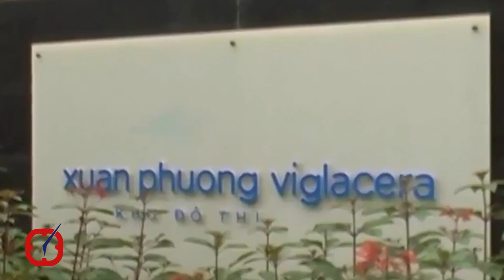Vỡ quy hoạch đô thị ở quận Nam Từ Liêm, Hà Nội?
Khu đô thị chức năng Xuân Phương Viglacera, Foresa Villa Xuân Phương đều là những dự án lớn tại phường Xuân Phương, quận Nam Từ Liêm, Hà Nội. Tuy nhiên, tại các dự án này đang tồn tại hàng loạt căn biệt thự, nhà liền kề vô tư thay đổi thiết kế, phá vỡ quy hoạch của cả khu đô thị.